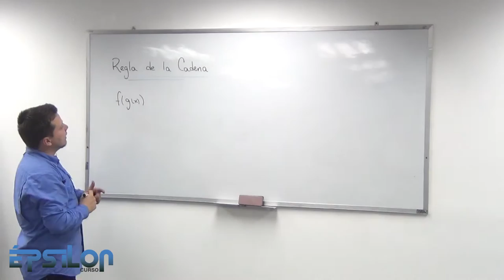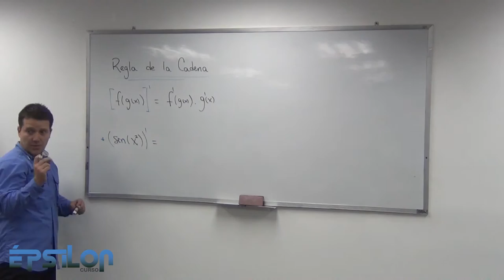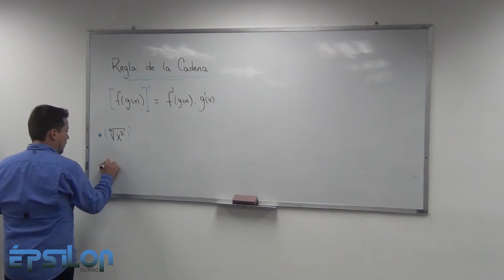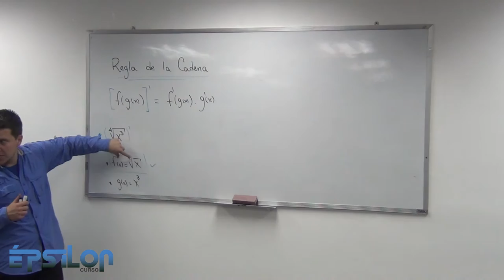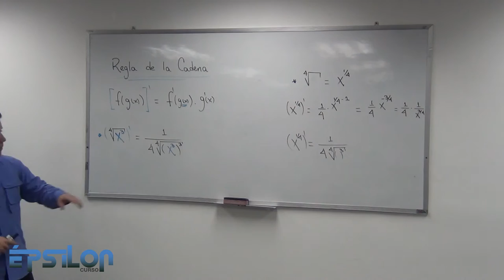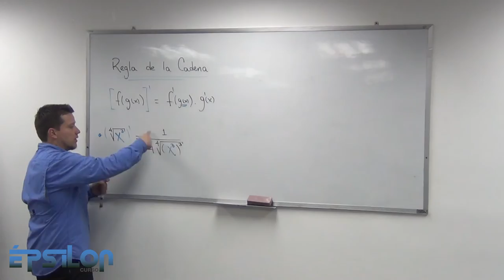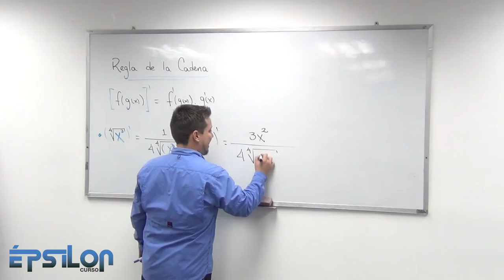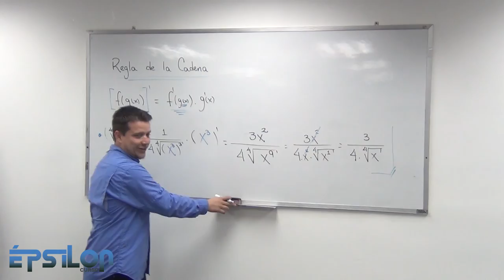Derivadas por Regla de la Cadena (Clase16_Parte 6/8)